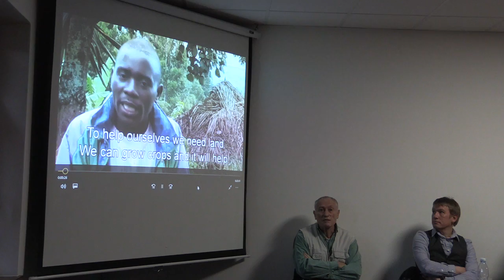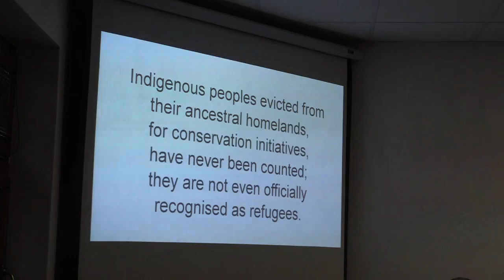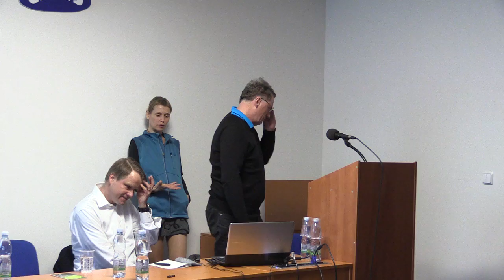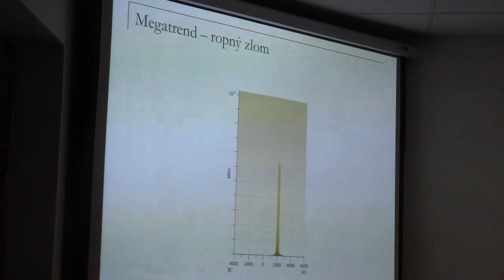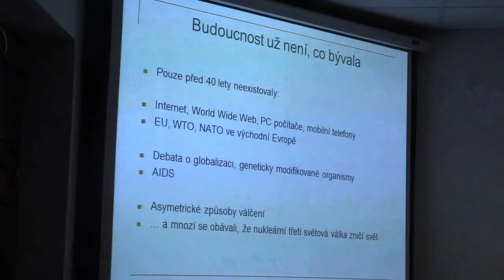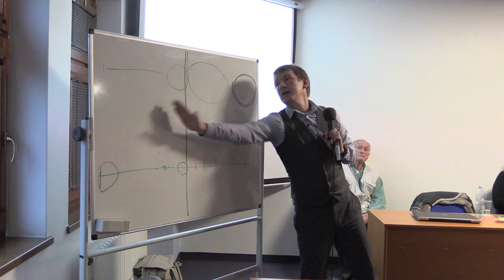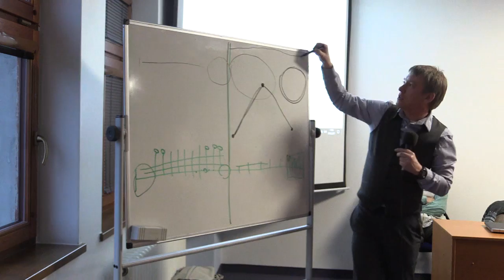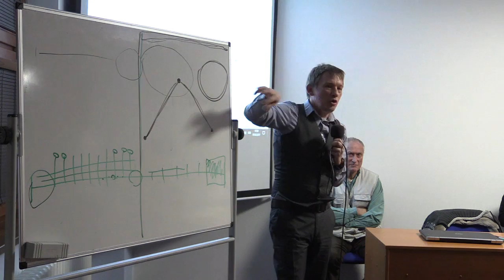Záznam besedy STUŽ ze dne 6. února 2017 - Interkulturní výzvy environmentalistiky